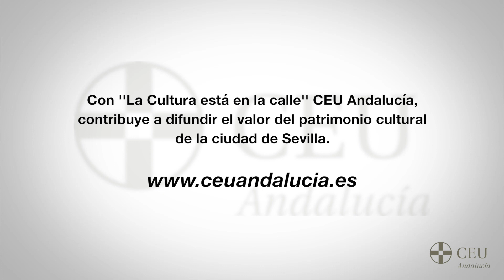23 | La Cultura está en la calle | Monumento a Colón | Fernando Gabardón y Paco Robles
Hoy "Monumento a Colón" con Fernando Gabardón, profesor de Cardenal Spínola CEU, en la serie “La cultura está en la calle” de la Fundación San Pablo Andalucía CEU dirigida por el escritor y profesor de la Vniversitas Senioribus Francisco Robles, contado con la colaboración de la Obra Social de la Caixa.

Vniversitas Senioribus, el aula de mayores de CEU Andalucía, utilizará este material audiovisual para el taller: “La cultura está en la calle”, que se celebrará durante el curso 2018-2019 en este centro cultural dedicado a los mayores sevillanos que quieren disfrutar aprendiendo.

tfno.954488070